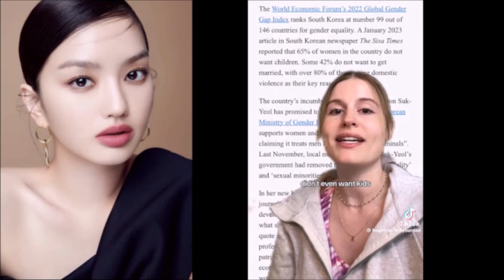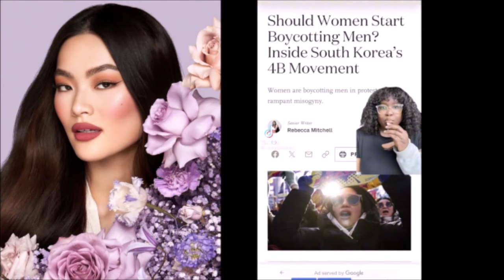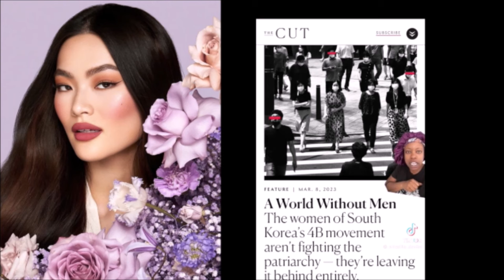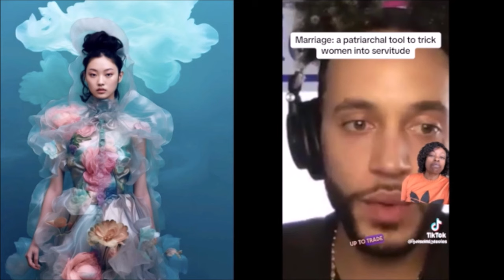4B Korean Movement Coming In Full Effect by American Women? + REACTIONS From Women & Men